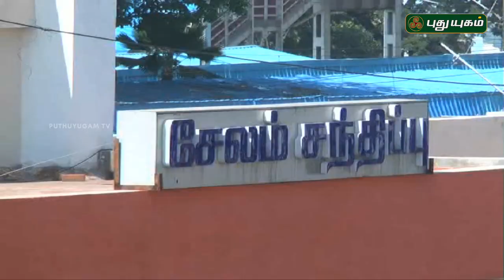அனுஷத்தின் அனுக்கிரஹம் - Anushathin Anugraham | PROMO | 26/04/2019 | PuthuyugamTV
அனுஷத்தின் அனுக்கிரஹம் - ஞாயிறு மாலை 5:30 மணிக்கு